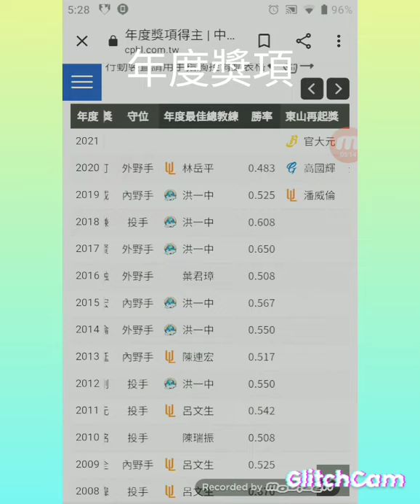年度獎項預測2021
今天好無聊，來預測一下2021中職年度獎項吧！不知道準不準。😅😅😅